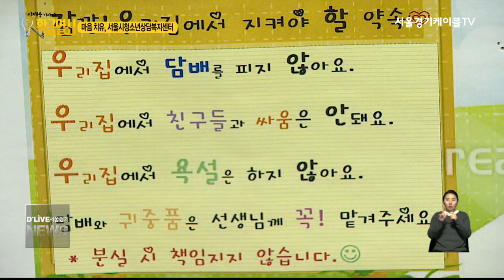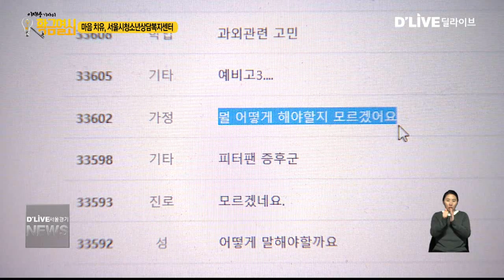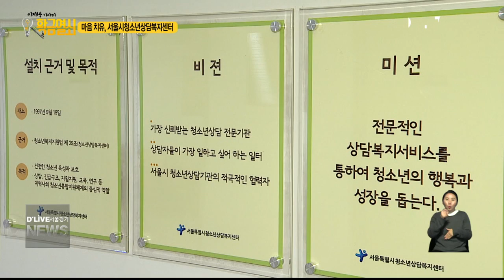이재용기자의황금열쇠_청소년 마음 치유…서울시청소년상담복지센터(서울경기케이블TV뉴스)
【 앵커멘트 】
반항하거나 짜증이 잦은 청소년기.
한 번쯤은 겪어 보셨을텐데요.
이런 감정 기복 탓에
청소년기는 일명
질풍노도의 시기라고도 하죠.
그런데 이 시기에
학교 적응을 못하거나
가정사로 힘들어하는 청소년들이
많습니다.
문제는 도움 청할 곳이
마땅치 않다는 건데요.
이번 시간 이재용 기자의 황금열쇠에서는
청소년들이 가진 고민을
함께 풀어주는 센터를 소개합니다.

【 기자 S/U 】
학업과 진로, 가정사 등으로
몸살을 앓는 청소년들.
결국 가출하거나
극단적인 선택을 하는 경우도 적지 않은데요.
오늘 이 시간 제가 소개해드릴 곳은
청소년들이 가진 마음의 짐을 덜어주고
건강한 성장을 돕는
서울시청소년상담복지센텁니다.

【 VCR 】
긴급 구조되거나
자발적으로 입소한 청소년들이 생활하는
서울시청소년상담복지센터의 일시보호솝니다.

365일 24시간 운영되는 보호소에서는
식사와 생활공간을 제공합니다.

또 상담을 통해
안전한 시설에 들어가거나
집에 귀가할 수 있도록 지원합니다.

혹시 모를 위험한 상황으로부터
보호해주기 위해섭니다.

【 INT 】
오승윤
팀장 / 서울시청소년상담복지센터 위기개입팀
가출 청소년들이 대부분 입소를 하는데. 집으로 갈 수 없는 청소년들의 경우 쉼터 연계나 다양한 다른 지원들을 하고 있습니다.

【 VCR 】
학교밖청소년에 한해
학습지원을 해주는
스마트교실도 있습니다.

이곳에선 문제집과 온라인교육을 통해
검정고시나 수능준비를 합니다.

필요에 따라 멘토에게
학습지도도 받을 수 있습니다.

【 INT 】
박애선
소장 / 서울시청소년상담복지센터
가출이라던지 또 뭐 자살이라던지 이런 문제들을 해결하고 예방하기 위해서 청소년들의 어떤 특성 자체를 이해하고 욕구도 파악해서 맞춤형 청소년 정책을 할 수 있도록 준비하고 있습니다.

【 CG 】
이밖에 센터에서는
청소년들이 미용이나 바리스타 분야의
구직활동을 할 수 있도록 돕습니다.

게다가 기업을 방문해
현장체험을 하는 등
다양한 취업활동 기회를 제공합니다.

【 INT 】
현선미
팀장 / 서울시청소년상담복지센터 성장지원팀
학교밖청소년들 중에는 경제적인 이유로 아르바이트를 하거나 취업해야 하는 경우가 있습니다. 그런 친구들을 위해 직업체험을 실시하고 취업현장에서 일할 수 있도록 직업역량강화에 최선을 다하고 있습니다.

【 VCR 】
센터 앱을 이용하면 상담이나 심리검사,
긴급 구조 등과 같은
서비스를 안내받을 수 있습니다.

이외에 365일 24시간 운영되는 전화상담이나
사이버상담, 방문상담을 이용하면
전문상담가의 도움을 받을 수 있습니다.

단 방문상담을 할 경우엔
일정 비용이 발생하는데
소년·소녀 가장이나
장애인으로 등록된 경우는 면젭니다.

또 다둥이 행복카드를 소지한
가정의 청소년은
센터 월 사용료의 30%를
감면받을 수 있습니다.

【 Closing 】
주변에 학교생활을 하기
어려워하는 청소년이 있다면
서울시청소년상담복지센터에
도움을 요청해보는 것도 좋을 것 같습니다.